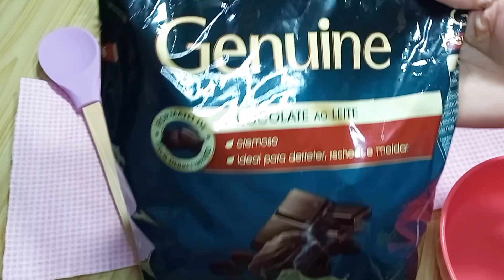RECHEIO DE NUTELLA PARA BOLOS / Recheio fácil de chocolate e creme de avelã (Nutella)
Recheio para bolos, tortas, bolos no pote creme de avelã Nutella. Esse recheio de chocolate com creme de avelã Nutella é muito simples, porém é necessário está atento ao passo a passo. Veja toda receita no vídeo até o final para não ter erro.
Recheio de chocolate com creme de avelã Nutella que não precisa levar ao fogo.

ONDE COMPRO:
Saco de confeitar:

INGREDIENTES:
300 gramas de chocolate ao leite
120 gramas de creme de leite
150 gramas de Nutella
1 colher (chá) de pasta saborizante creme de avelã (opcional)
100 gramas de chantilly batido (3 colheres sopa) não mais que isso.

Recheio apenas para bolos gelados!

Rendimento: 700 gramas de recheio
Tempo de descanso: No mínimo 6 horas na geladeira